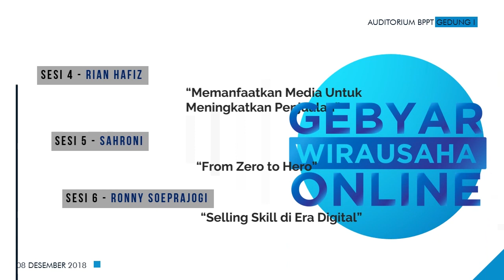Jasa Video Undangan Event Invitation Gebyar Wirausaha Online 2018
buatinvideo.com merupakan startup digital kreatif yang menerima pembuatan desain dan pembuatan video. Video animasi, motion graphic, portofolio, invitation, promosi, video undangan serta berbagai video undangan lainnya.

Video ini merupakan Event Invitation Video acara seminar kewirausahaan terbesar tahun ini

 info selanjutnya hubungi  :
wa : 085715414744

Jasa Pembuatan Video Animasi
jasa pembuatan video ucapan
jasa video
jasa pembuatan video
jasa video undangan
jasa video explainer
jasa video promosi